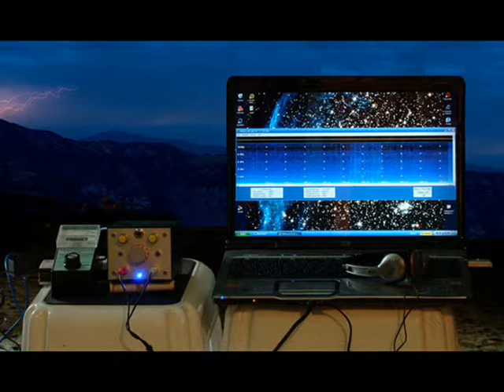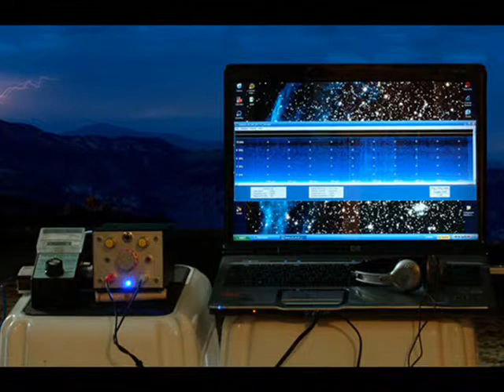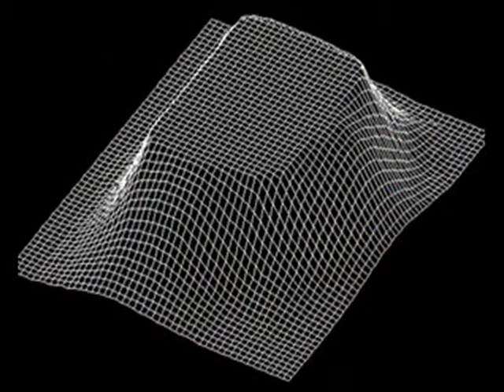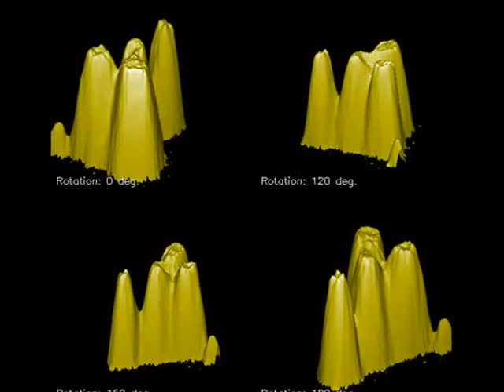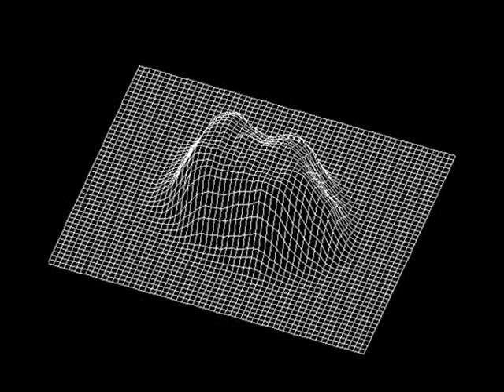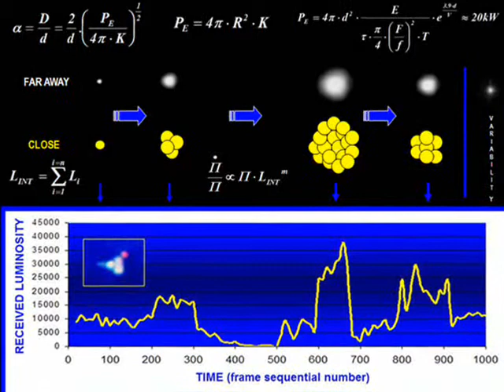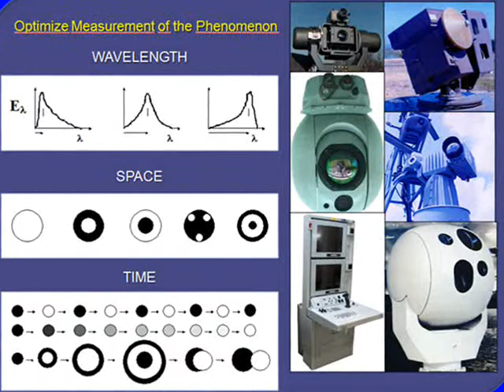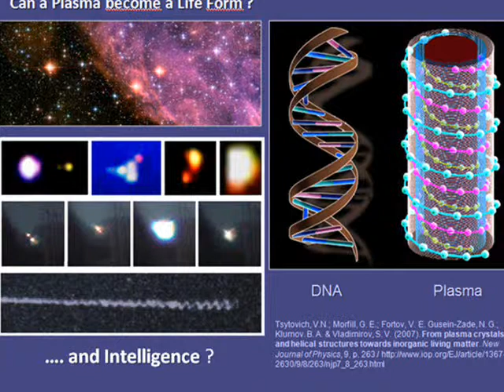TOTEMTAG - Plasma Life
My scientific missions in Hessdalen